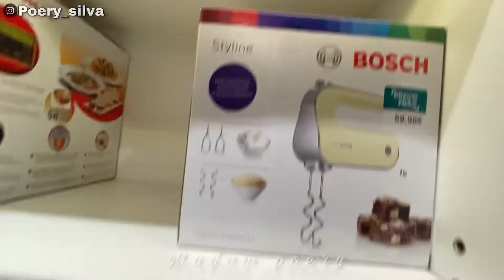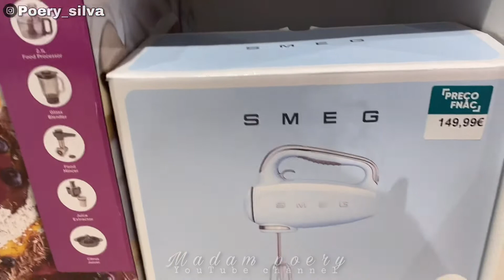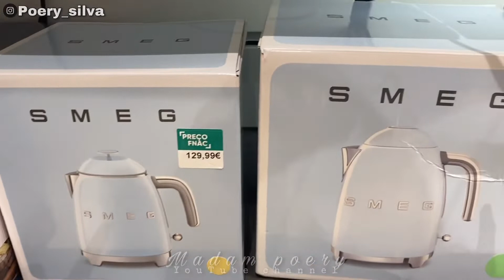S M E G PRODUCTS WITH NICE COLOURS… GAK KEBAYANG PUNYA FULL SET PRODUCT S M E G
Simak trus video dari Madam
Semoga Kalian terhibur..
Happy Watching pemirsaa..❤︎

Obrigada (Thank you 💋)